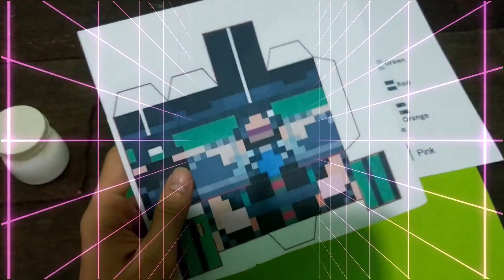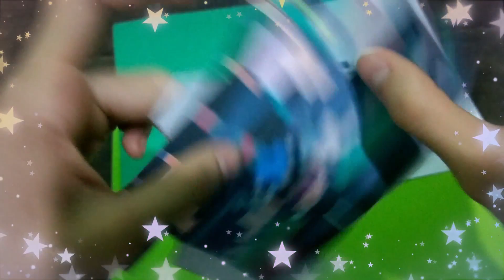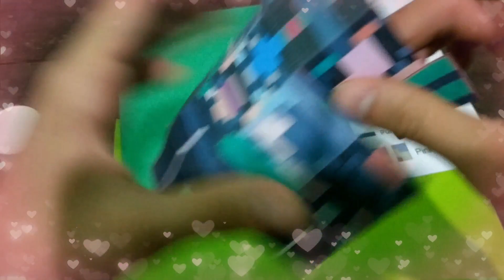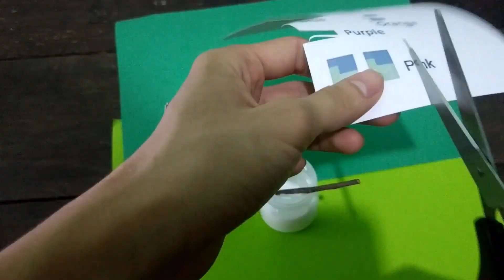paper doll - papercraft mini - How to make easy the Mini Jackal | MiMi channel